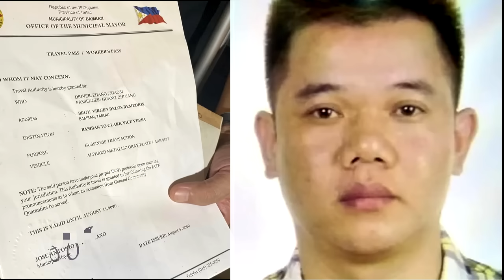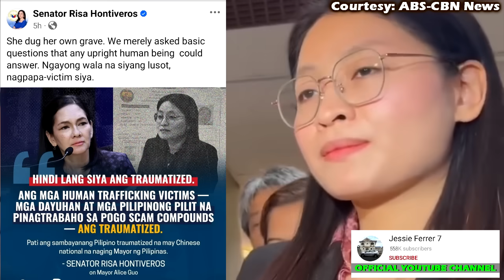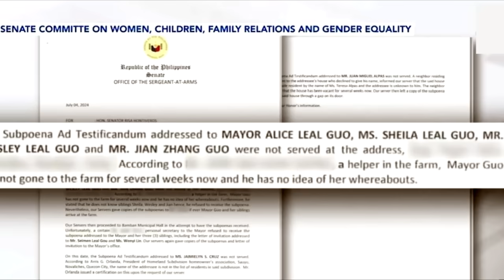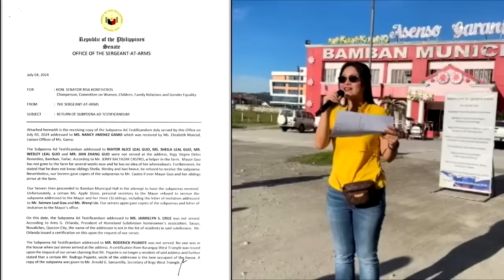BAMBAN TARLAC MAYOR ALICE GUO NATAGPUAN ANG ITINATAGONG LIHIM! BUKING NA! TUKOY NA! KULONG POGO RAID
BAMBAN TARLAC MAYOR ALICE GUO NATAGPUAN ANG ITINATAGONG LIHIM! BUKING NA! TUKOY NA! POGO RAID Raffy Tulfo in Action
MAYOR ALICE GUO, LITO LAPID HINATULAN NA SA KORTE SUPREMA, GUILTY SA PAGNANAKAW NG BILYON
MAYOR ALICE GUO LATEST UPDATE, LITO LAPID GUILTY ANG HATOL NG KORTE SUPREMA SA PAGNANAKAW NG BILYON, LAGOT NA!

24 oras alice guo
pogo raid
pogo philippines
pogo leaks
pogo hearing
China Insider with David Zhang
GMA Integrated News
Chris Tan
Chinese former spy
pinas news
pinas news insider
NET 25
News5Everywhere
Pinoy Car Guy
KASAYSAYAN PINOY
philippines
philippine news
news
latest news
abs-cbn
abs-cbn news
abs-cbn philippines
gma news today
philippines news
anc 24/7
genre:politics
format:report
source:audio
type:digital
balita
tv patrol
gma news
2024
breaking news
untv ito ang balita
untv news and rescue
untv news
tvp
channel:abs-cbnnews
series:tvpatrol
china
alice leal guo
philippines mayor
philippine
trending news philippines
wion
philippine china tensions
abs-cbn news channel
anc
anc news
Primetime
News5Everywhere
UNTV News
UNTV News Today
Saksi
Inquirer.net
Frontline Pilipinas
Manila Bulletin Online
Historyador Filipino
ANC 24/7
ANC Alerts
ANC 24-7
ANC 247
One PH
TV Patrol
Livestream
TV Patrol Highlights
24 Oras
Jay Costura
pinas.news
pinas
philippine news
pinasnewstv
pinasnews latest
raffy tulfo in action
raffy tulfo
tulfo
idol raffy tulfo
trending news
abs-cbn news
abs-cbn philippines
missing person
Philippines
Philippine News
latest news
philippine news
gma news
philippines news
philippines news today
pinas news
senate hearing
unang balita
channel:ABS-CBNNews
series:TVPatrol
genre:society
type:broadcast
source:video
abs-cbn news channel
Top News
latest news today
NET25 News
Pia Guanio
Tagalog
BraboNews
Jessica Soho
KMJS
GMA Integrated News
Pinas News
Saksi
24 Oras
Historyador
DAE News Philippines
PINAS UNFOLD
SAGAM TV
Jinggoy Estrada
Sen. Jinggoy Estrada
NEWSFILES
PH SHOWBIZ UPDATE
TV Patrol
LHANZ TV
PINAS UNCOVER
Senyora Buzz
Boss Pinoy
PH Trending
NET 25
Jessie Ferrer 7
manila bulletin
manila bulletin online
top news
top stories
patrolph
tagalog news
tv patrol top
viral news
livestream
senator risa hontiveros
senate of the philippines
senado
bamban tarlac
chinese pogo
philippine offshore gaming
bamban pogo hub
bamban alice guo pogo hub
pogo worker
pogo issue
alice guo issue
bamban mayor
hindi pala nakatira sa farm
world news